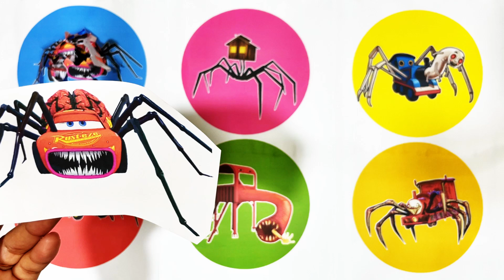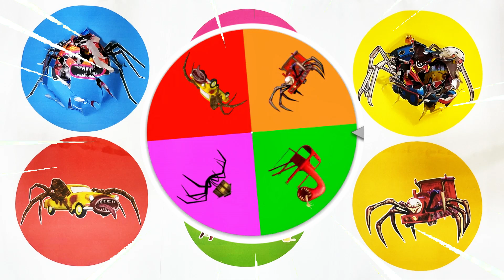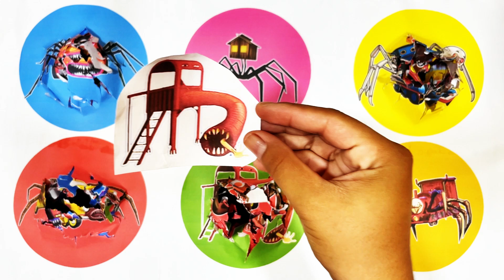Kumpulan Monster || McQueen Eater, House Head, Thomas Exe, Car Eater, MonsterGorka, ChooChoo Charles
Welcome to the YouTube Channel "Sanggar Ka Jhon"!

- McQueen Eater
- House Head
- Thomas Exe
- Car Eater
- Monster Gorka

mcqueeneater,househead,thomasexe,careater,monstergorka,choochoocharles